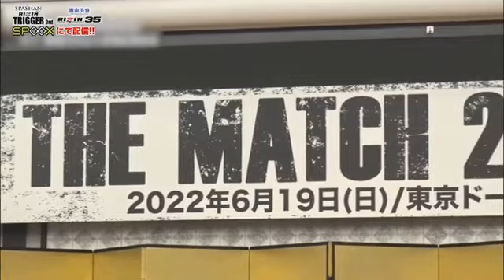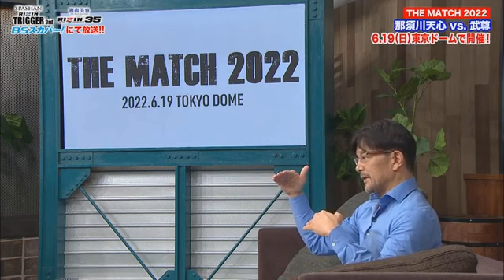ついに詳細発表！那須川天心 vs 武尊ルール＆契約体重発表！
▽出演者
榊原信行（RIZIN CEO）、RIZINアンバサダー くるみ、鈴木芳彦（フジテレビアナウンサー）

完全生中継でお届け!高画質&大画面で見るならスカパー！
「SPASHAN presents RIZIN TRIGGER 3rd」＆「湘南美容クリニック presents RIZIN.35」もスカパー！にて完全生中継にてお届け！